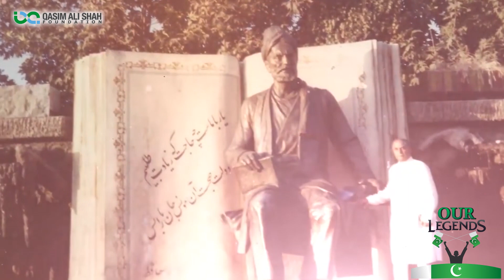Hakeem Muhammad Saeed- Tribute to OUR Legends By Qasim Ali Shah Foundation - 14 August 2021